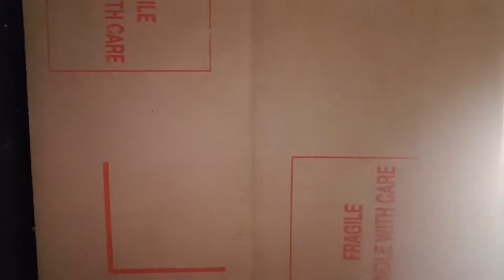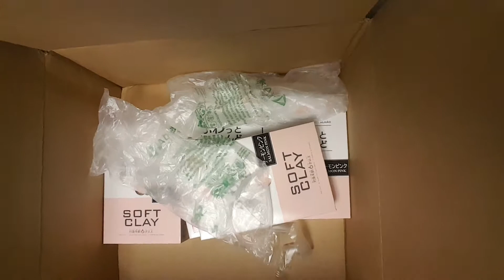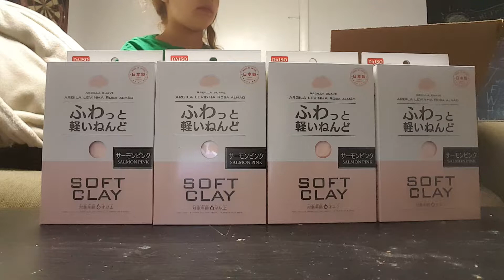October 28, 2017